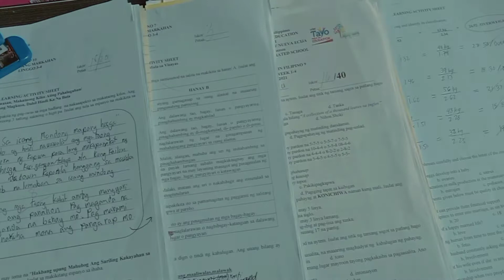Buhay Guro | PROBINSYANANG GURO VLOG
Checking of papers and recording of scores.

Deped Teacher